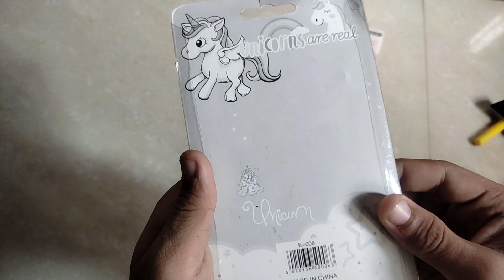New cute fancy stationary items for girls unicorn pen and diary gift set and fancy eraser gift 🎁 box